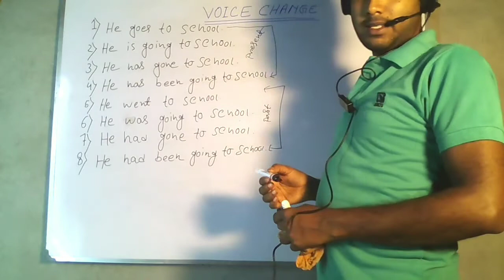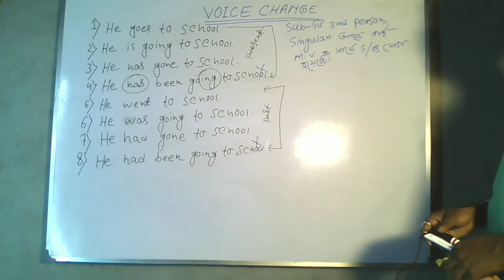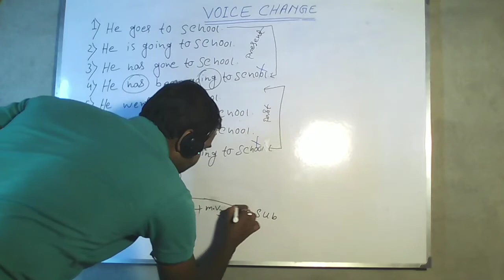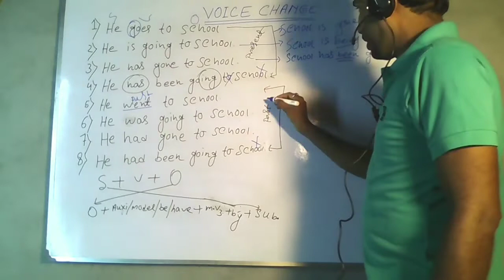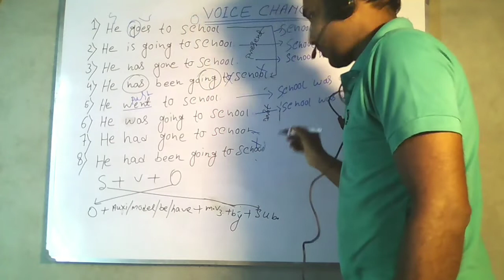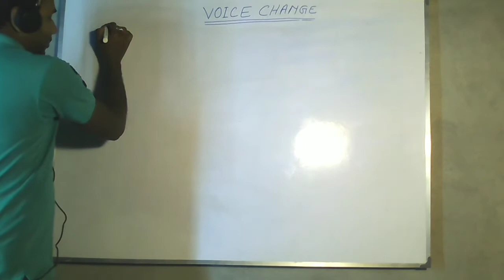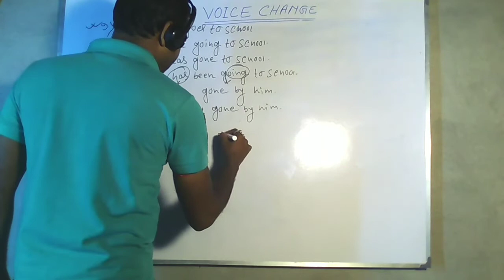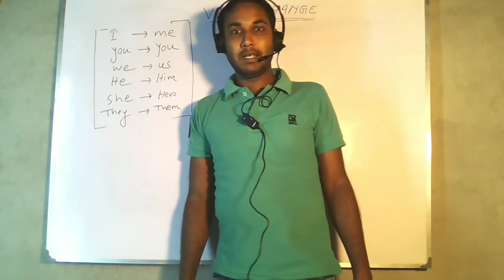Voice Change For WBSSC TET/PT New Descriptive Pattern|| Short Tricks With Voice Change|| Bengali